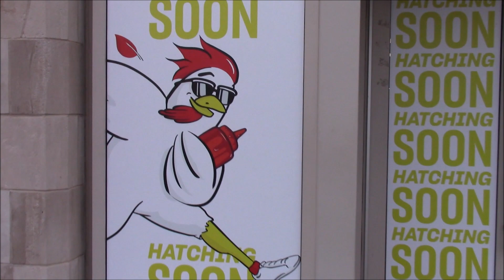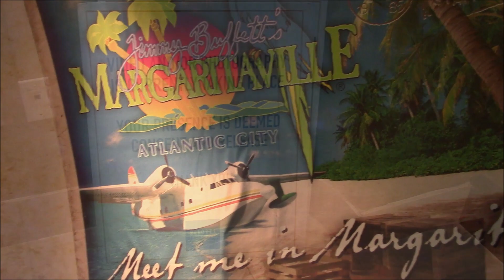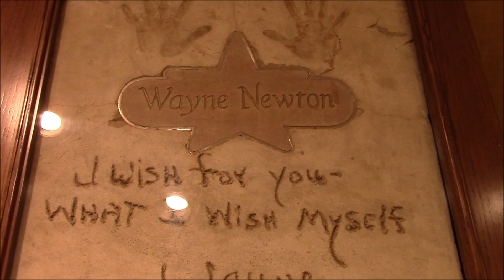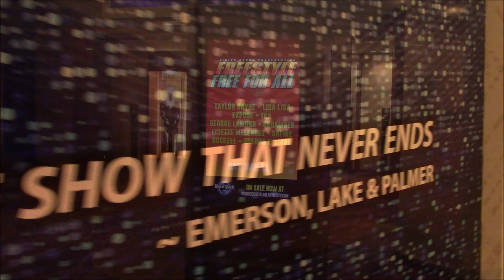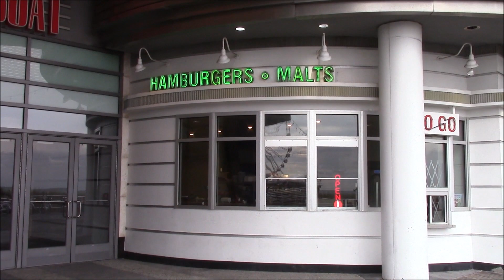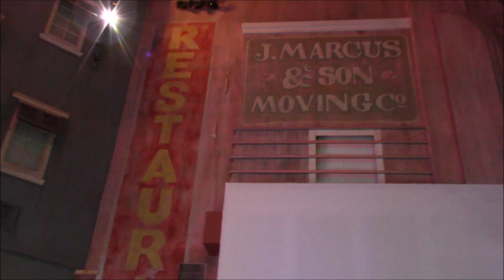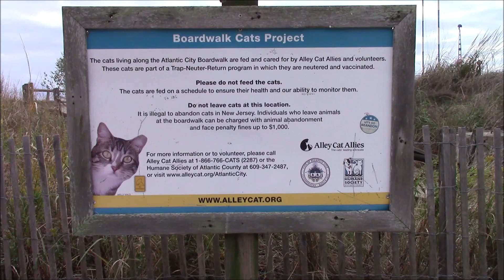atlantic city hard rock and showboat 2023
margaritaville and land shark. resorts. showboat arcade. ocean casino. slot machines and steel pier. ferris wheel. ripleys believe it or not. caesars casino. ballys.